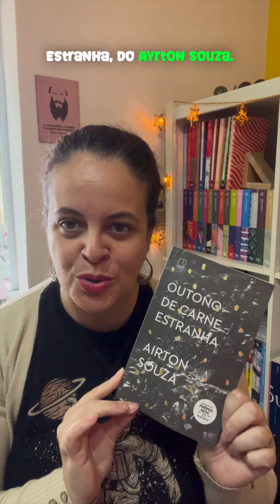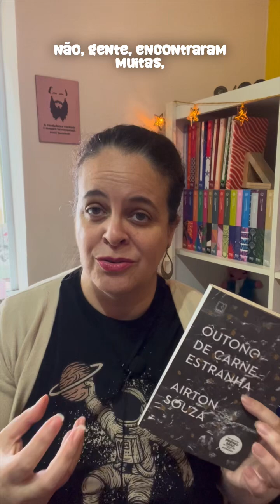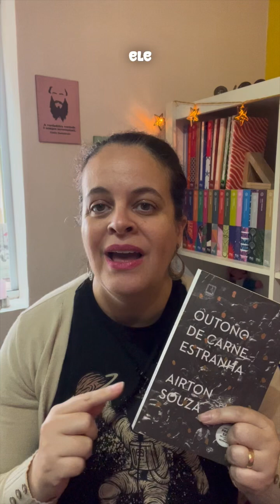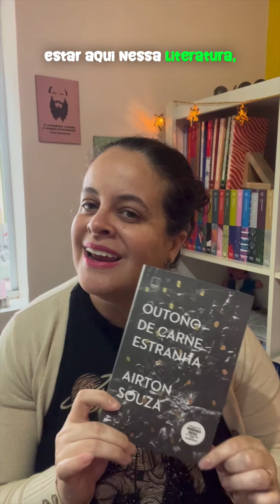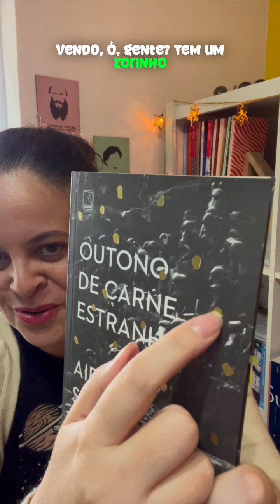Outono de carne estranha de Airton Souza é um soco no estômago! 5🌟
Livro vencedor do Prêmio Sesc de Literatura